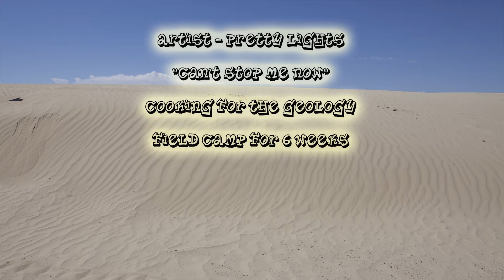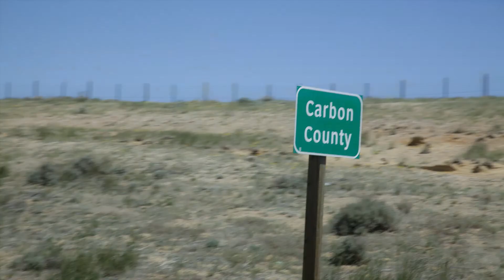Field Camp 2013 - Pretty Lights Can't Stop me Now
From the late winter of Wyoming to the hot desert of Colorado and Utah.